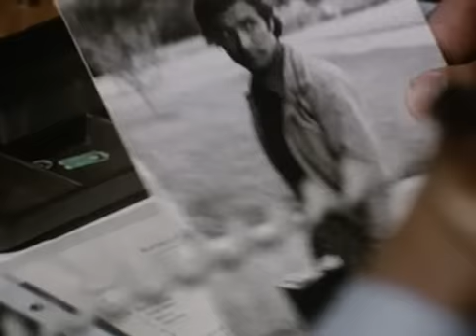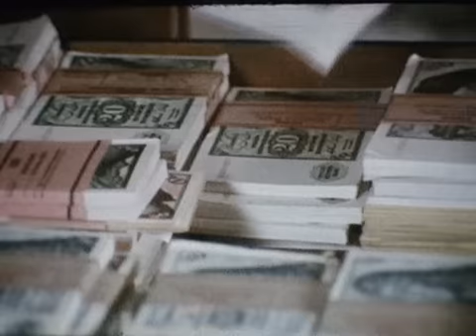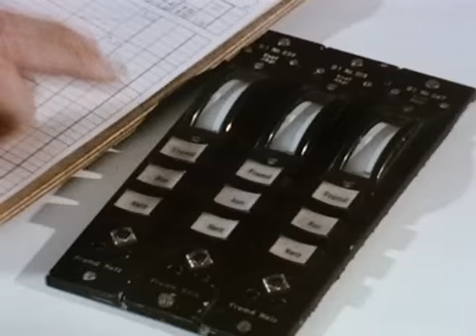Sonderdezernat K1 - 14.MP-9 mm frei Haus (24.02.1977)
Sonderdezernat K1 war eine deutsche Krimiserie nach Ideen von Answald Krüger, Maria Matray (1. und 2. Staffel) und Harald Vock (3. und 4. Staffel). Die vom Norddeutschen Rundfunk produzierte Serie wurde von 1972 bis 1982 gedreht. Die Serie bestand aus vier Staffeln à sechs Folgen. Die vierte und letzte Staffel umfasste ursprünglich auch sechs Folgen, von denen aber nur fünf gedreht wurden. Das Drehbuch der geplanten sechsten Folge der vierten Staffel Tod eines Schaustellers wurde erst 1984 von Produzent Harald Vock als Fernsehfilm mit anderen Darstellern unter der Regie von Dietrich Haugk realisiert.

Die Titelmusik der Serie, komponiert von Martin Böttcher, wurde in allen Folgen verwendet. In einer von Böttcher aufgenommenen Cover-Version wurde sie auf Tonträgern veröffentlicht und in einer von ihm selbst neu arrangierten gekürzten Fassung auch für eine Nudelwerbung verwendet.

Handlung:
Das Team des Sonderdezernats K1 bestand aus den Kriminalhauptmeistern Arnold Matofski (Gert Günther Hoffmann, in der 1.Staffel noch Kriminalobermeister) und Kurt Diekmann (Hubert Suschka), dem Kriminalobermeister Theodor „Teddy“ Beer (Peter Lakenmacher) und dem Kriminalmeister Oliver Stüben (Hermann Treusch). In der 2. Staffel wurde der Schauspieler Hermann Treusch durch Claus Ringer, der in einer Folge der 1. Staffel (Kassensturz um Mitternacht) noch einen Bankräuber gespielt und dabei seinen „Vorgänger“ Hermann Treusch niedergeschlagen hatte, ersetzt. Seine Rolle war die des Kriminalobermeisters Eberhard Seidel. In der vierten Staffel kam anstelle von Peter Lakenmacher Horst Janson als Robert Hahn zum Team des Sonderdezernats K1 hinzu. Die Serie spielte in Hamburg. Charakteristisch war von der 1. bis 3. Staffel die kurze Vorstellung der Ermittler zu Beginn der Episode durch eine Stimme aus dem Off.